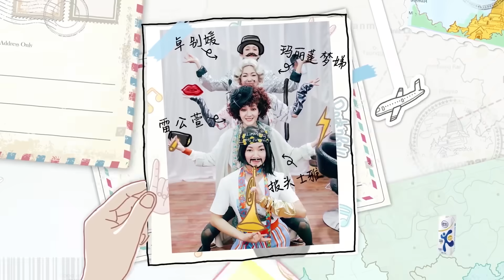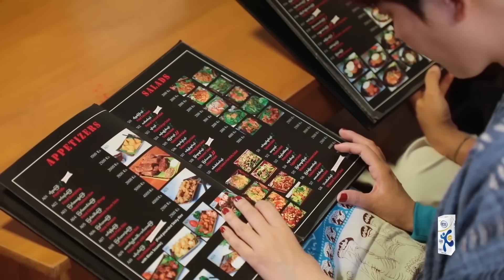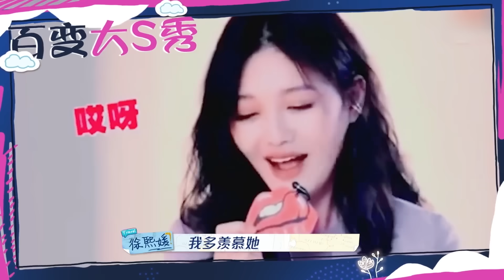🔥大S揭秘汪小菲婚後十几年真面目，小S力挺：我真的看不下去了！大s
谢谢大家对《我們是真正的朋友》的喜欢与支持

《我们是真正的朋友》嘉宾有徐熙媛、徐熙娣、柳翰雅、范晓萱是一档原生友谊真情秀 。